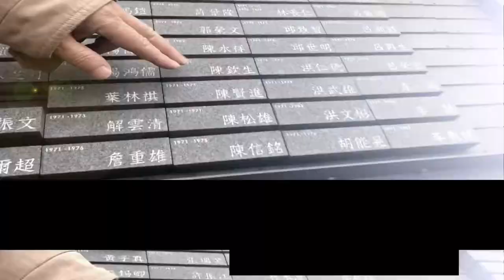Guided tour with former prisioner. │White Terror Memorial Taipei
"You have to make peace with what happens to you in your life."
A life lesson by an innocent man who was incarcerated for years during the Martial Law era. He was our guide at Jing-Mei White Terror Memorial Park.

Footage by: Regina Olivares-Sefchick